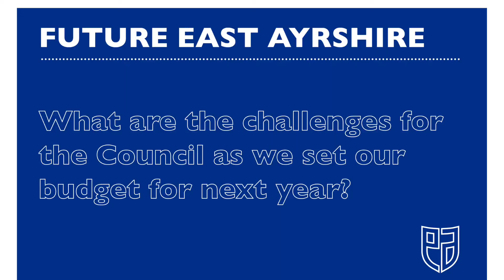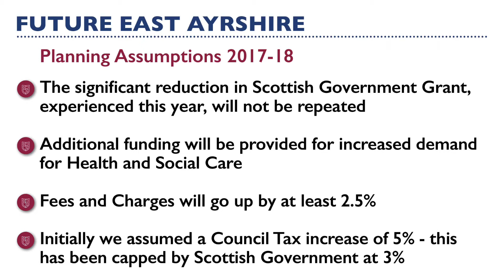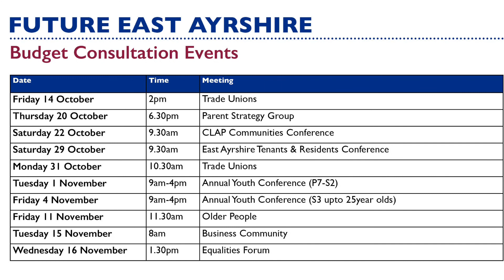budget 2016-17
East Ayrshire Council Budget Proposals 2016-17